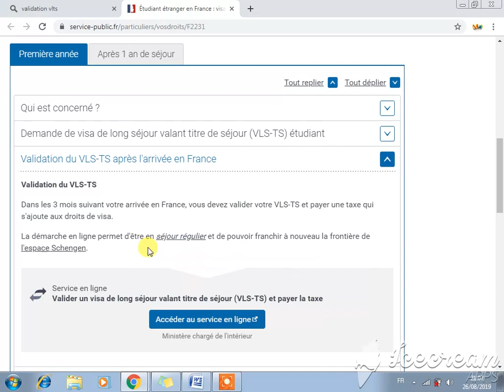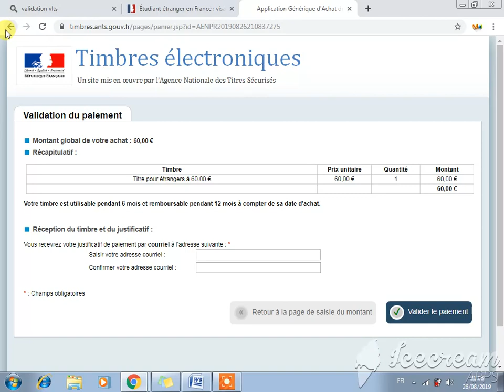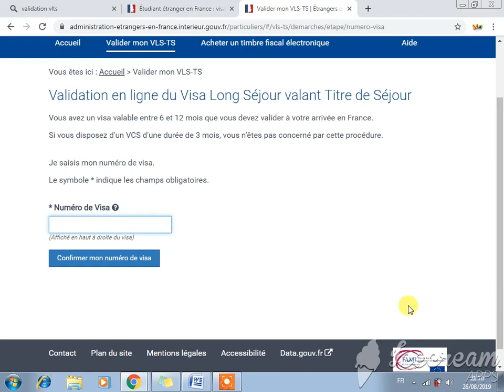Validation du visa Long Séjour tout ce que vous devez savoir!!!